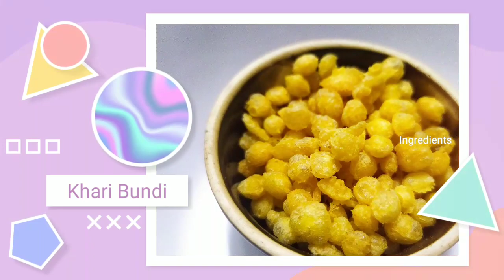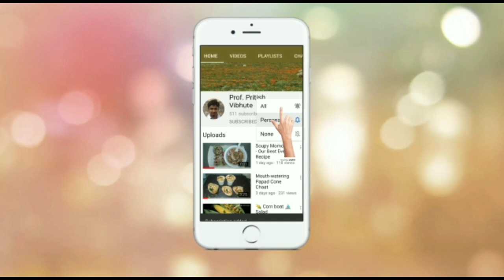Chilled Mattha and Mattha Pani Puri - 3 in 1 Recipe- October Heat special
Chilled Mattha and Mattha Pani Puri - October Heat special

Three in one recipe.